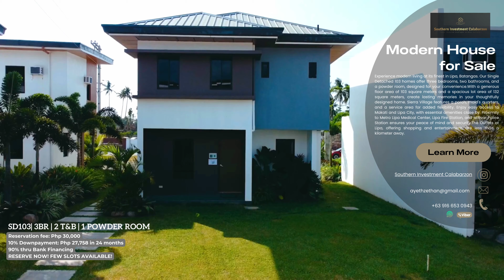#060 SD103 | 3BR | 2 T&B | 1POWDER ROOM | The Villages Lipa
𝐓𝐇𝐄 𝐕𝐈𝐋𝐋𝐀𝐆𝐄𝐒 𝐀𝐓 𝐋𝐈𝐏𝐀 𝐁𝐘 𝐀𝐁𝐎𝐈𝐓𝐈𝐙𝐋𝐀𝐍𝐃
𝐋𝐨𝐜𝐚𝐭𝐞𝐝 𝐚𝐥𝐨𝐧𝐠 𝐉.𝐏 𝐋𝐚𝐮𝐫𝐞𝐥 𝐇𝐢𝐠𝐡𝐰𝐚𝐲, 𝐁𝐫𝐠𝐲. 𝐁𝐮𝐠𝐭𝐨𝐧𝐠 𝐧𝐚 𝐏𝐮𝐥𝐨, 𝐋𝐢𝐩𝐚 𝐂𝐢𝐭𝐲.

𝙒𝙝𝙖𝙩 𝙗𝙚𝙩𝙩𝙚𝙧 𝙬𝙖𝙮 𝙩𝙤 𝙨𝙩𝙖𝙧𝙩 𝙩𝙝𝙚 𝙣𝙚𝙬 𝙮𝙚𝙖𝙧 𝙩𝙝𝙖𝙣 𝙢𝙖𝙠𝙞𝙣𝙜 𝙮𝙤𝙪𝙧 𝙙𝙧𝙚𝙖𝙢 𝙤𝙛 𝙤𝙬𝙣𝙞𝙣𝙜 𝙖 𝙝𝙤𝙢𝙚 𝙘𝙤𝙢𝙚 𝙩𝙧𝙪𝙚 𝙖𝙩 𝙏𝙝𝙚 𝙑𝙞𝙡𝙡𝙖𝙜𝙚𝙨 𝙖𝙩 𝙇𝙞𝙥𝙖.

SIERRA VILLAGE
Single Detached 103 / SD103
▪️Unit Type : 2 Storey Single Attached
▪️Bedroom: 3
▪️T&B: 2
▪️Powder Room : 1
▪️Floor Area: 103sqm
▪️Lot Area: 132sqm
▪️Parking: 2
▪️Property Type: House and Lot

OTHER KEY FEATURES:
▪️With a porch, maid's quarters and service area

LOCATION:
▪️65km or 1hr 8 mins drive to/from Makati
▪️8km or 23 mins drive to/from Lipa City
▪️4.7km from Metro Lipa Medical Center
▪️8.2km from Lipa Fire Station
▪️4.5km from Malvar Police Station
▪️Less than 1km from The Outlets at Lipa

AMENITIES:
▪️Village Plaza
▪️Clubhouse
▪️Swimming Pool
▪️Parks and Greenbelts
▪️Guardhouse
▪️Multipurpose Court
▪️T-gardens

Reservation fee: Php 30,000
10% Downpayment: Php 27,758 in 24 months
90% thru Bank Financing
RESERVE NOW! FEW SLOTS AVAILABLE!